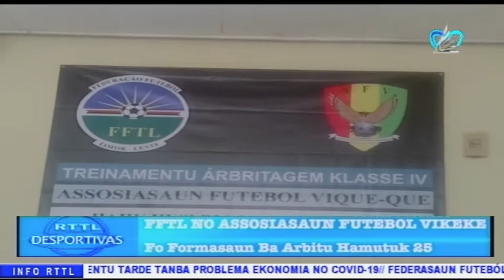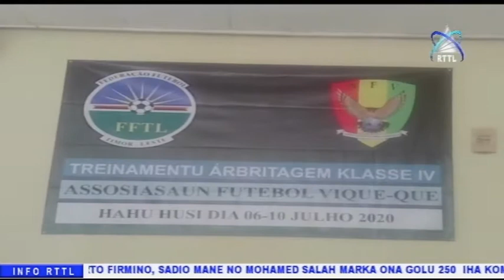FFTL No Assosiasaun Futebol Vikeke Fo Formasaun Ba Arbitu Hamutuk 25